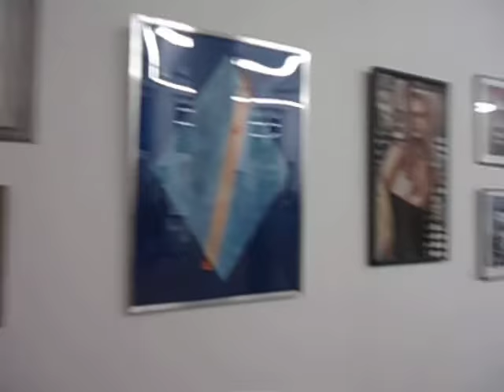DAMY RADĘ,GDY MAZUR ZA DORADZANIE NA STRONĘ PEPICZKÓW PRZEPĘDZIMY I PO LICHWIE!!!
WARSZAWA I WERNISAŻE! GDZIE NIE MA MIŁOŚCI,TO ŻADNA WIEDZA NIE MA WARTOŚCI//PUSTE I PRÓŻNE SŁOWA U LOCH NA ROZRODZIE 500+!!! PAŃSTWO DA//SPANIE ZA DARMO NAUKA ZA DARMO WSZYSTKO ZA DARMO,GDY LIDKA MUSIAŁA ODPRACOWAĆ KIEDYŚ,A DZIADUKI CHCĄ I CHCĄ//! DZIKA REPRYWATYZACJA MIESZKAŃ!/ZŁODZIEJE MIESZKAŃ//AFERA W WARSZAWIE!CWANIAKI MUSZĄ SPORO SIĘ UCZYĆ,ABY NABRAĆ KOGOŚ? TAK!!